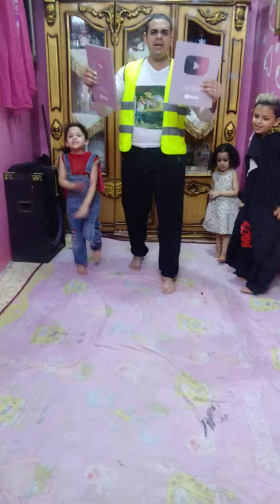خش ف الموضوع البنطلون مقطوع عمكم يوسف العالمى واخد درع يوتيوب عمتكم جومانه وستكم مكه